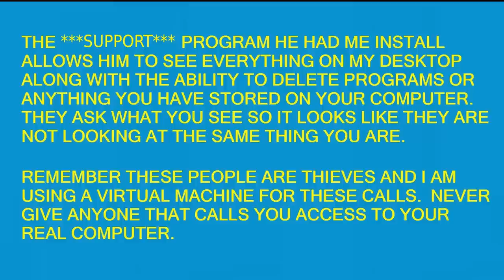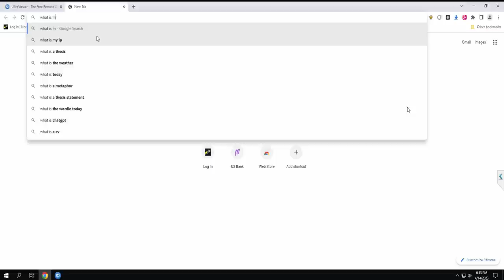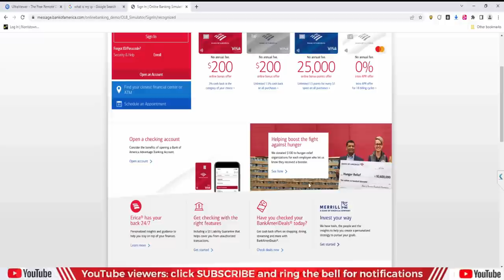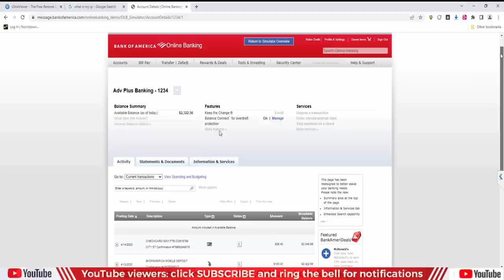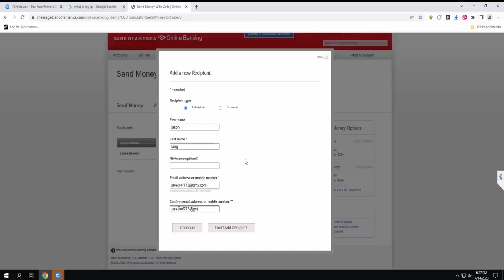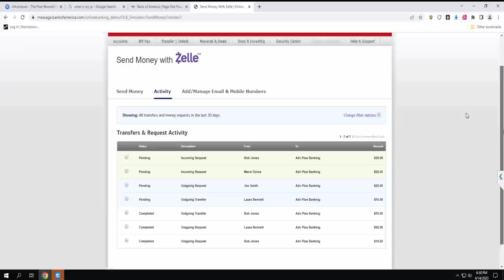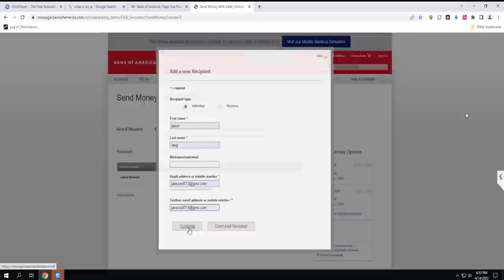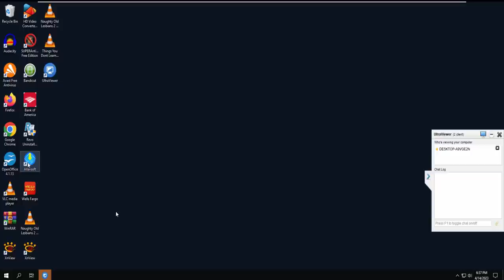AMAZON WANTS MY IP TO BE PRIVATE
Amazon mope tries to steal all my fake money